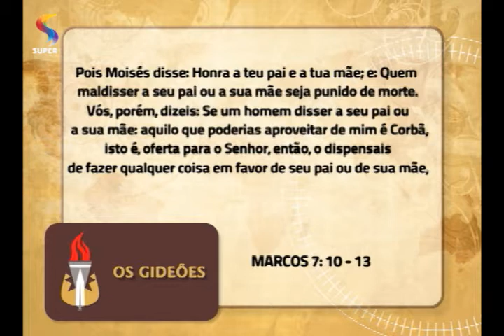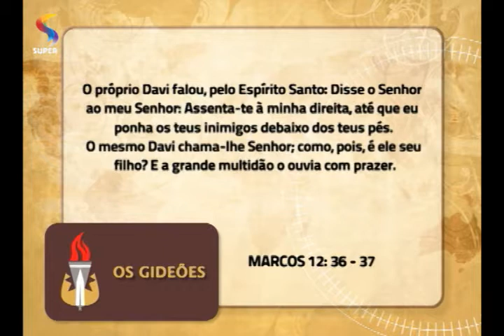OS GIDEÕES - A autenticidade da palavra de Deus